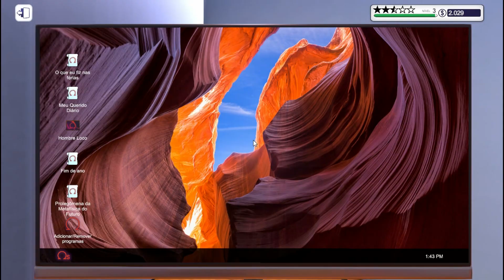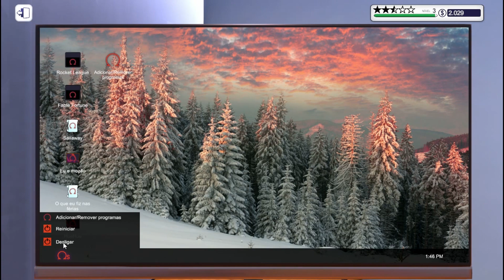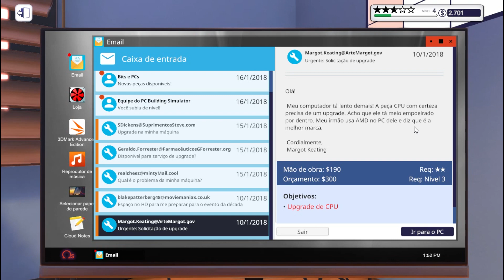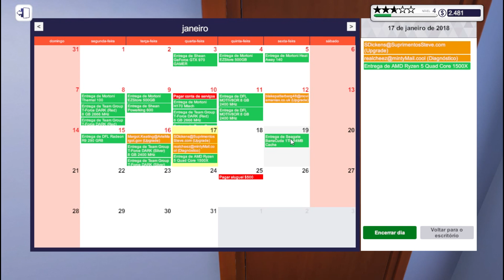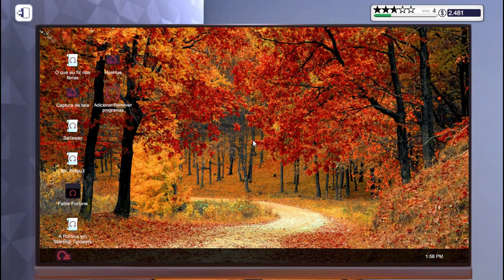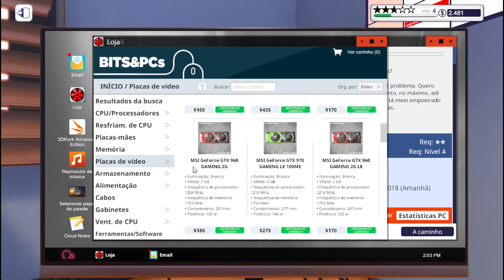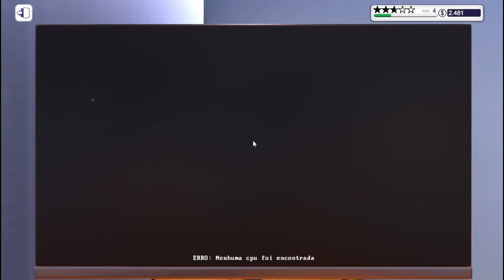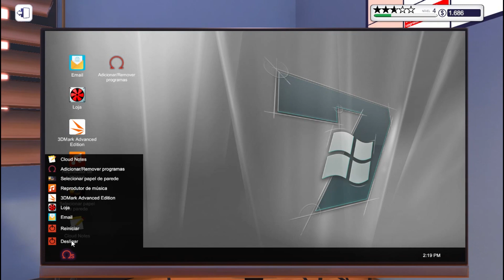PC Building Simulator #5 - WMJ Oficial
Me siga no K uai ... kkk eu sei que tá escrito errado!

Configurações do meu PC:
Processador: Pentium (R) Dual-Core
CPU: E6500 @ 2.93GHz 2.93GHz
Memória instalada (RAM): 6,00 GB
Tipo de sistema: Sistema operacional de 64 Bits
Placa de vídeo: Zotac Gforce Gt630 de 4GB DDR3

Muitíssimo Obrigado!